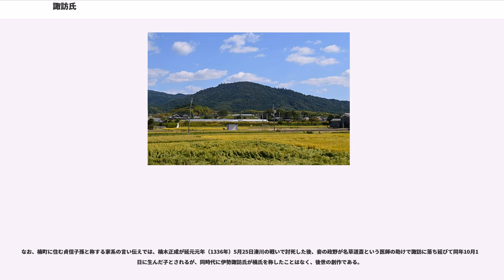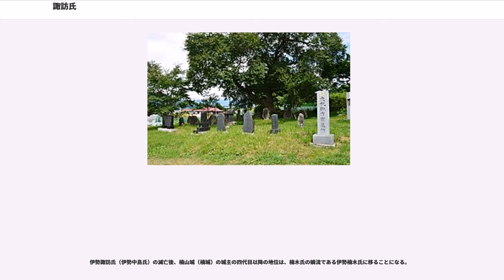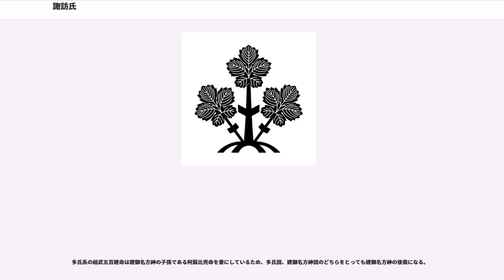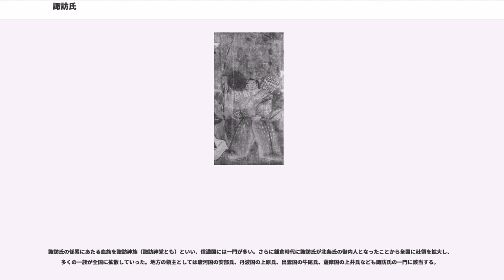諏訪氏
諏訪氏（すわし）は、日本の氏族の一つ。信濃国諏訪地方の領主。諏訪神社上社大祝（おおほうり）を司った家柄でもある。中世以降の通字は「頼」（より）。ただし、江戸時代以降の諏訪藩主家は「忠」（ただ）を通字としている。

諏訪氏は代々、諏訪大社の大祝を務めてきた一族である。その血筋は「神氏」といい、欽明朝や推古朝の頃から平安時代初期に信濃国地方政治で活動した金刺氏や他田氏の名が諏訪社の神官として続いてきた。出雲神話の神・建御名方神に始まるともいう。後世には桓武天皇を祖とするとも清和源氏の源満快を祖とするとも称したが、皇胤や摂関家をはじめとする公卿の末裔を称する武家が多い中で祭神・建御名方命の血筋を称しながら極めて尊貴な血筋としてとらえられた特異な家系といえる。

諏訪氏は武士と神官双方の性格を合わせ持ち、武士としては源氏、執権北条氏の御内人、南朝方の武将、足利将軍家の奉公衆を務めるなど、ごく一般的国人領主である。しかし、神官としては信濃国および諏訪神社を観請した地においては絶対的神秘性をもってとらえられた。信濃国一宮として朝廷からも重んじられたこともあるが、祭神の諏訪明神が軍神であることから、古くから武人の尊崇を受けていたことも大きく影響している。

故に諏訪神社の祭神の系譜を称し、諏訪神社最高の神職である大祝を継承し、大祝をして自身の肉体を祭神に供する体裁をとることで、諏訪氏は絶対的な神秘性を備えるようになったといえる。代々の諏訪氏当主は安芸守などの受領名を称したが、大祝の身体をもって諏訪の祭神の肉体とされることで正一位の神階を有し、高い権威を誇示した。

宗旨は曹洞宗。菩提寺は温泉寺 （長野県諏訪市）、宗湖寺（茅野市）、頼岳寺（茅野市）、吉祥寺（東京都文京区）など。

神官であると同時に武士としても活躍し、神職に就いていない庶子や親類を派兵するようになった。源義家（八幡太郎義家）が出羽の清原氏討伐のため後三年の役に介入すると、大祝為信の子である神太為仲（諏訪為仲）が源氏軍に加わったという。大祝は祭神の神託により身体に神が宿るとされ、代々正一位の神階を継承する。

治承・寿永の乱（源平合戦）の折に、大祝がどちらに味方するか考えていたところ、祭神が夢に現れて手に持っていた梶の葉の軍配を白旗のある方向へと振り下ろしたことから、諏訪氏は源頼朝に味方する。以来、諏訪氏および諏訪大社を尊崇する氏子は梶の葉を家紋にしたという逸話がある。金刺盛澄（諏訪大夫）は源義仲討伐後に頼朝に捕らえられ、囚人として梶原景時に預けられたが、鶴岡八幡宮で披露した流鏑馬の妙技によって助命された。

鎌倉時代の当初は幕府の御家人だった諏訪氏も、幕府の実権を握った北条得宗家の被官（御内人）となり、北条氏のを受けた諏訪神社も、頼朝の崇敬を受けていたこともあって東国の武神としての評判が高まり、全国から勧請されるようになった。

承久の乱では諏訪盛重の子で大祝の諏訪信重が初めて諏訪郡外に出兵し、東山道を進軍する幕府軍の検見役を務めた。また盛重は寛元4年（1246年）の宮騒動や宝治元年（1247年）の宝治合戦で活躍し、北条時頼から「無双の勲功」を称えられ、諏訪盛経は内管領を務めた。元弘3年（1333年）の東勝寺合戦による鎌倉幕府の滅亡では、御内人として諏訪直性をはじめ多くの一族がともに滅亡したが、諏訪盛高が北条高時の遺児・北条時行（『太平記』では亀寿丸、『梅松論』では勝寿丸）をい諏訪に逃亡させている。

幕府滅亡後に京都で後醍醐天皇が樹立した建武の新政に対し、建武2年（1335年）には北条氏の残党が時行を奉じて挙兵し、鎌倉を占拠する（中先代の乱）。これに対し、足利尊氏は倒幕に従い武功を挙げた小笠原貞宗を信濃守護に補任し諏訪氏に対抗させ、以来室町・戦国期に至るまで小笠原氏と諏訪氏は抗争を繰り広げる。乱の平定により諏訪氏は再び敗北し、鎌倉では諏訪頼重・諏訪時継父子が足利勢に敗れて自害する。これにより大祝職は庶流の藤沢政頼が継承する。

南北朝時代には時継の子・諏訪頼継が大祝職となり、北条時行を迎えて南朝方に属して、北朝方の小笠原氏と対抗したが、敗れて没落。その後は頼継の弟・諏訪信継が継ぎ、信継の子の諏訪直頼も同じく南朝に属した。

まもなく足利将軍家が兄の尊氏派と弟の直義派に分裂して観応の擾乱が起こり直義が南朝に降ると、直頼もこれを支援し、信濃国内における直義党の主将として善光寺付近で北朝の尊氏派・小笠原氏と争い、甲斐国須沢城（山梨県南アルプス市）に篭城し...